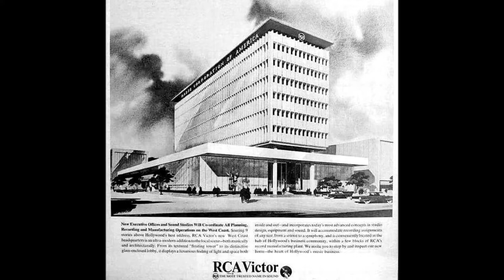The Mojo - SHOULD I CRY (1968)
NO COPYRIGHT INFRINGEMENT INTENDED - (Reprise 0689)  The seventh of 8 singles issued on the Reprise label by this band known primarily by their first and only Top 40 single, 'Sit Down I Think I Love You', from 1967.  Formed in 1964 in Florida before relocating to San Francisco in 1965, the band would go through several personnel and group name changes before disbanding in 1969.  The original lineup consisted of singer/bassist Jim Alaimo, guitarist Paul Curcio, drummer Dennis DeCarr (Potokar), and keyboardist Don Metchick.  The band hooked up with Autumn Records producer, Sylvester Stewart who joined the group, made some some recordings with them as Sly and the Mojo Men but unsatisfied with the results, Stewart chose not to release them.  He instead chose to go forward  composing and producing for the group.  In 1966, drummer DeCarr (Potokar) left the group and was replaced by drummer/vocalist Jan Errico, formerly of the Vejtables.  The band signed with Warner/Reprise Records in the Spring of 1966, keyboardist Metchick left the group in 1968 and the remaining trio shortened their name to The Mojo, and then simply, Mojo, before they called it quits in 1969.  Composed by group members, Jan Errico and Jim Alaimo , 'Should I Cry' clocks in at a mere two minutes but it features a power packed, 'Wall of Sound'-styled arrangement by the great, Perry Botkin, Jr that is pure musical energy from start to finish.